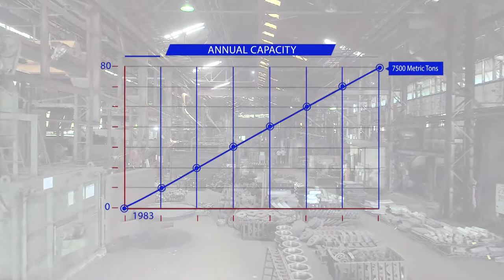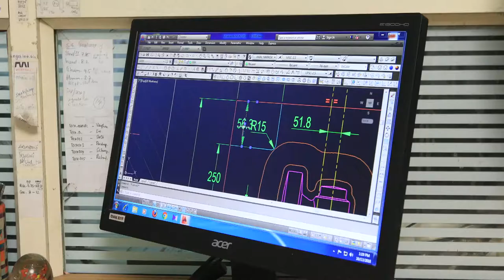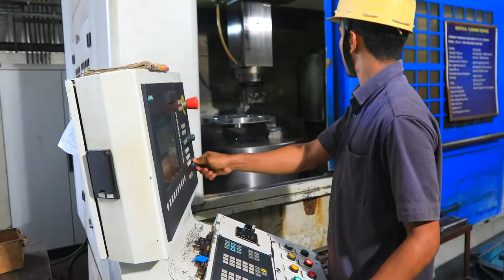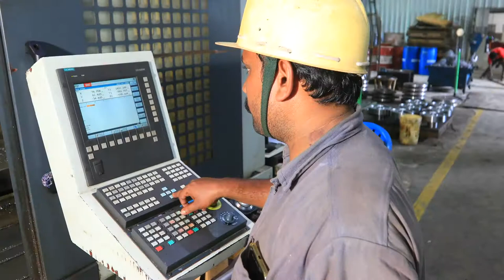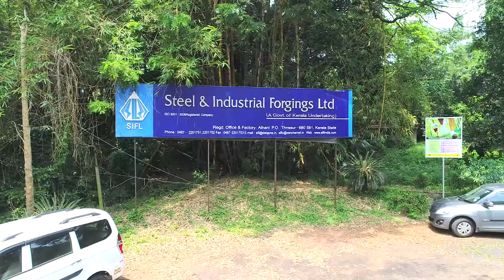SIFL Corporate Movie